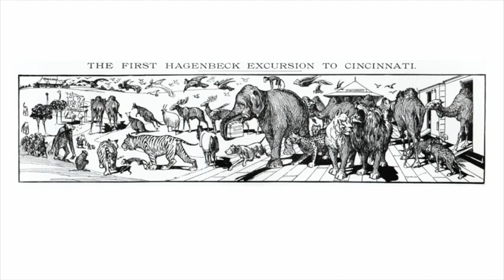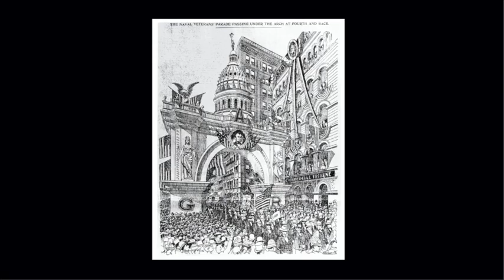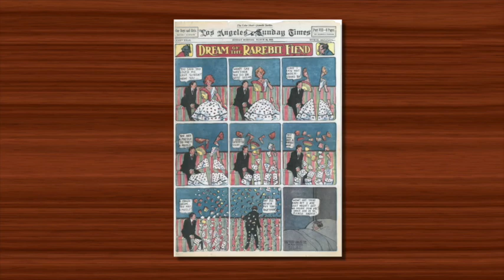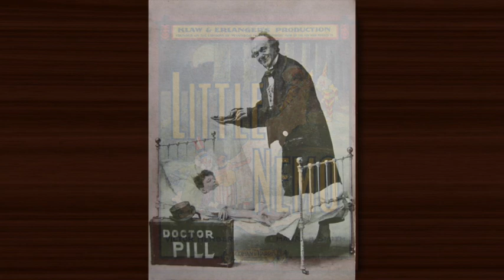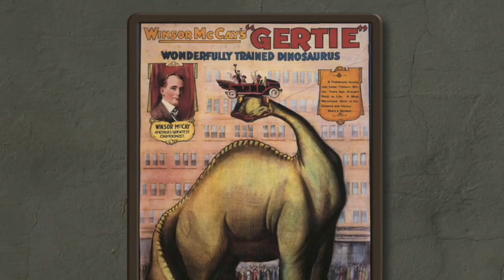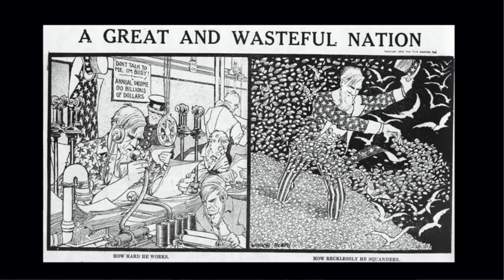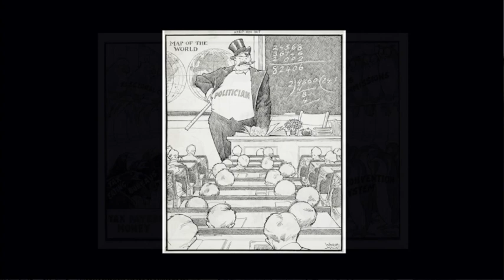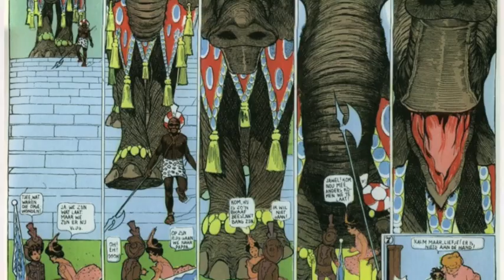THE ART & IMAGINATION OF WINSOR McCAY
A look at one of the most significant figures in the history of both illustration and animation.
And one of the reasons I wanted to be an illustrator in the first place.